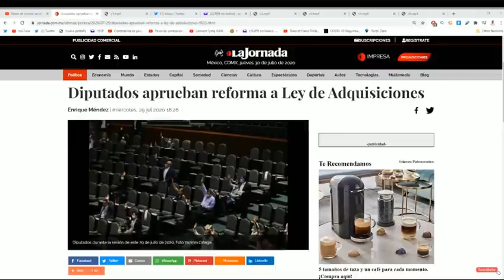¡Última hora! AMLO da golpazo a farmacéuticas. Importará todas las medicinas a bajo costo